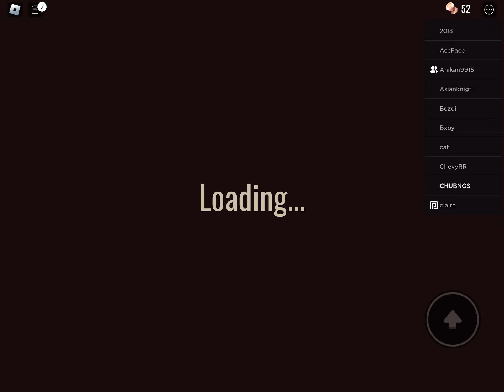Getting rushed… a lot Doors|Roblox